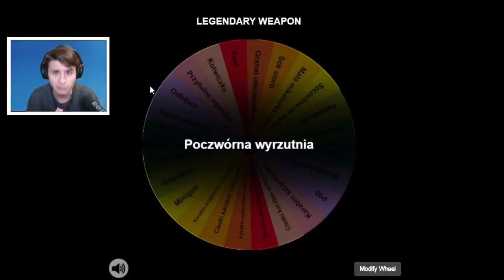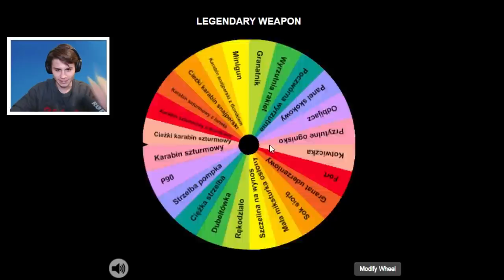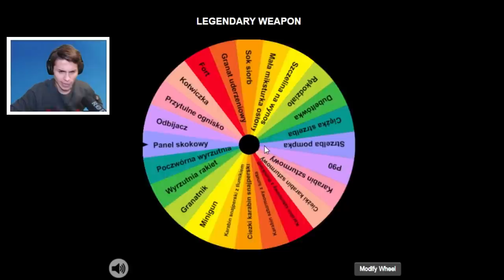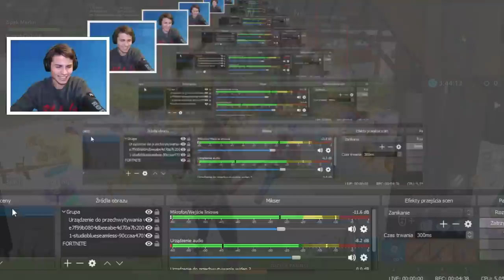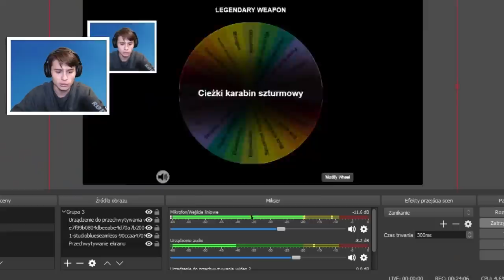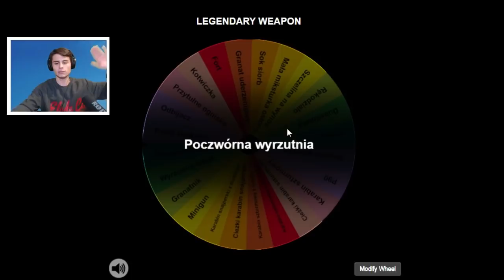🎲 KOŁO FORTUNY - LOSOWE BRONIE! *NOWY TRYB* TRYB KREATYWNY!